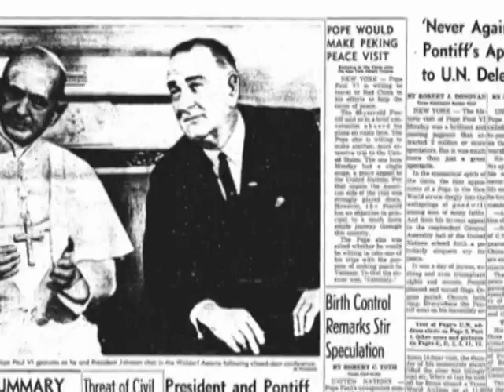Totalitaria: What If The Enemy Is The State? By Ian Wishart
The story of human history has always been one of power and control.
From Alexander the Great through the massive Roman Empire, and even Adolf Hitler's global imperial plans, leaders have repeatedly lunged at the opportunity to take control of as much of the planet as they could hold by force.
They say that those who don't learn from the mistakes of history are condemned to repeat them. A new generation of intelligent totalitariacrats have no intention of repeating past errors.
Using state of the art technology, and state of the art bureaucracy, the new totalitariacrats have realised that if they wrap people up in enough red tape, fuelled by social manipulation and carefully engineered crises, they can seize control incrementally.
In this must read book, investigative journalist and #1 bestselling author Ian Wishart reveals just how close they now are to achieving their goal of a new, globalist empire, and how they've 'educated' the public to not just accept it, but beg for it.
This is not a battle between Left and Right. This is a battle between Citizens and the State...
They say turkeys don't vote for an early Christmas. The evidence strongly suggests otherwise: